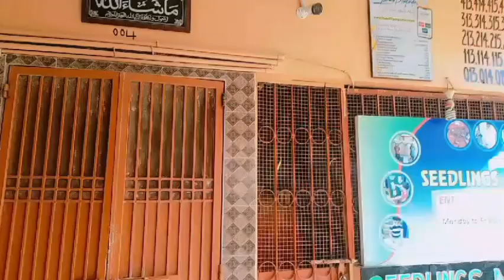Azaan's 1st Day At Montessori || Routine Vlog || Almir And Azaan